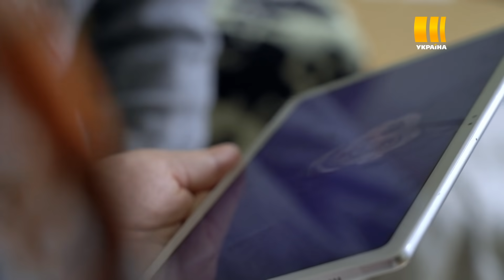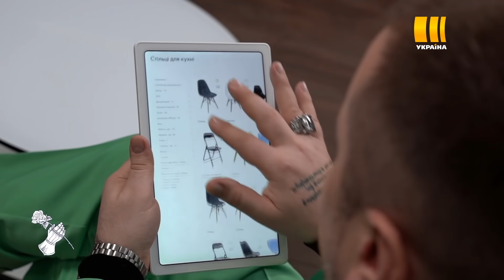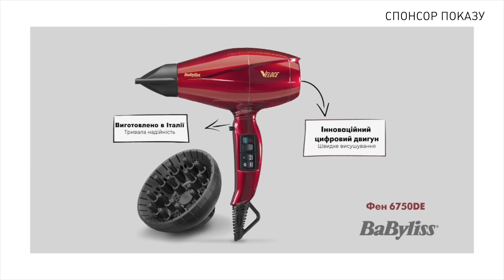Ірині 33, вона любить котів і шукає секрет харизми – Я везу тобі красу | Випуск 20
Дивіться «Я везу тобі красу» з понеділка по четвер о 10:00 на телеканалі «Україна»

Приготуйтеся до непередбачуваного! Досвідчений стиліст і арткоуч Юрій Царьов везе красу відчайдушним жінкам, які наважилися на кардинальні зміни свого гардеробу, макіяжу та самооцінки, щоб назавжди змінити власне життя. Усього за три дні ведучий допомагає героїням створити унікальний образ та справити враження на чоловіків своєї мрії. Та хто з них довіриться собі новій – завжди несподіванка.